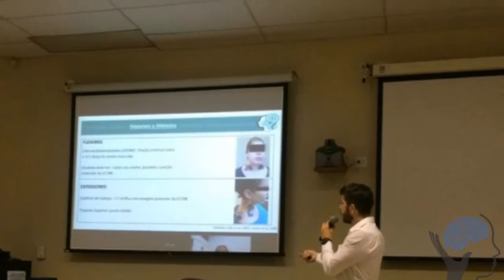A cefaleia tensional tem relação com o estresse?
Sim, não só a tensional, mas a maioria das cefaleias.
O estresse é considerado, pela sociedade internacional de cefaleias como um dos mais importantes gatilhos e na tensional é a mesma coisa.
É extremamente comum o paciente relatar dor de cabeça após discussões, por algumas questões emocionais e até mesmo pela tensão emocional do dia a dia. Isso é um enorme gatilho para cefaleia do tipo tensional, ou uma crise de migrânea.
Dentro do tratamento isso tem que ser manejado, tem que ser gerenciado, seja por meio da terapia, do trabalho junto com o psiquiatra, medicações que as vezes vão ajudar a controlar o estresse, a ansiedade.
Não esquecemos que sempre temos que pensar no paciente como um todo!
Então estresse, questões emocionais são gatilhos importantíssimo para despertar uma crise e até mesmo perpetuar uma dor de cabeça.